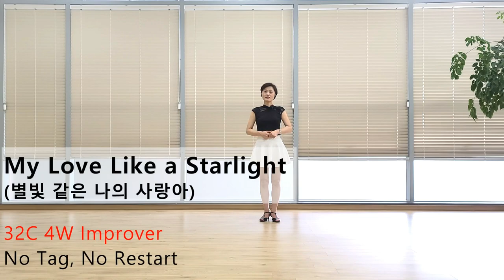My Love Like a Starlight 별빛 같은 나의 사랑아 Line Dance (Improver: Dang Hye Jeung)-Tutorial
Count : 32
Wall : 4
Level : Improver
Choreographer : Dang Hye Jeung (KOR) - March 2021
Music : My Starry Love (별빛 같은 나의 사랑아) - Lim Young Woong (임영웅)